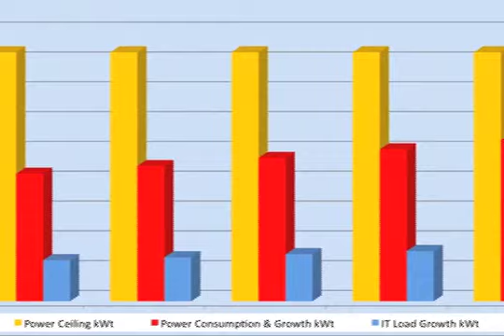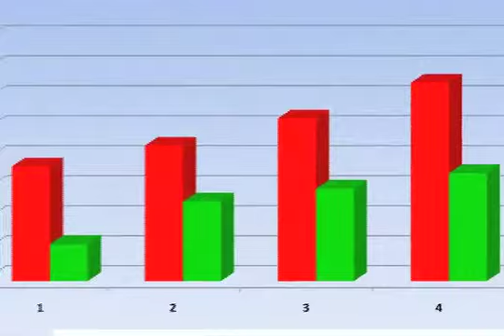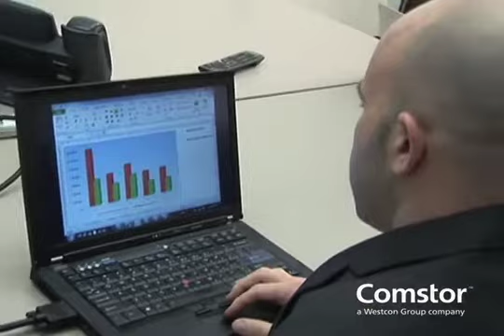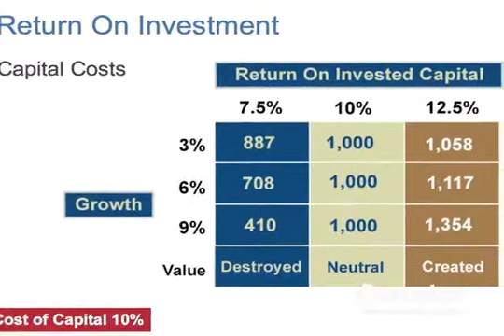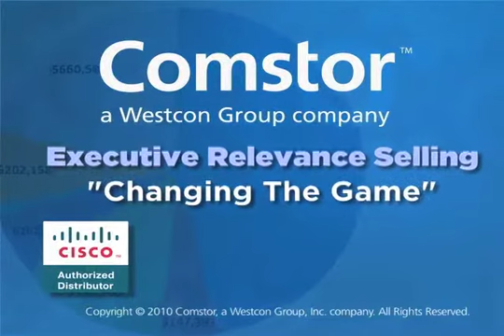Comstor Selling (ERS) "A Game Changer"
The Video Offers ERS Testimonial From Comstor customers using the Comstor Executive Relevance Selling solution. Featuring Accudata Systems, Presidio, NEXUS and TBL Networks.

Change the way you do business and gain the competitive edge in the marketplace with Comstor Executive Relevance Selling (ERS), the complete end-to-end marketing and sales enablement program that drives qualified Cisco proposals at the executive level.

Please locate a Comstor Business Development Manager in your area.